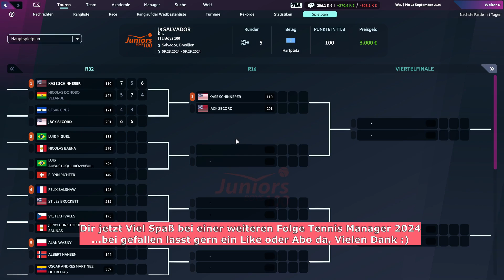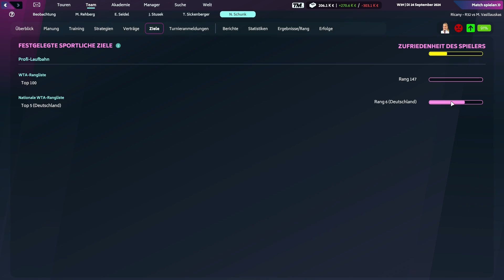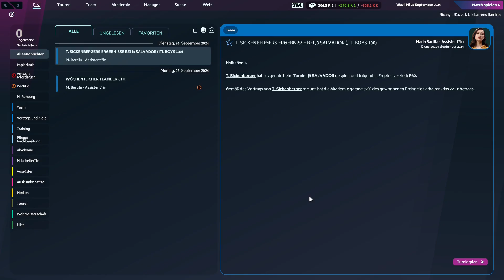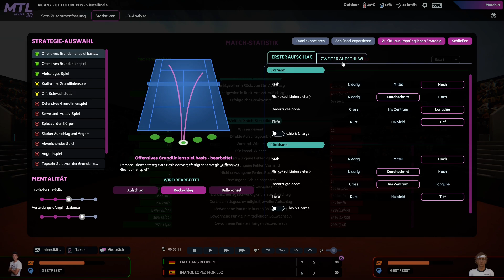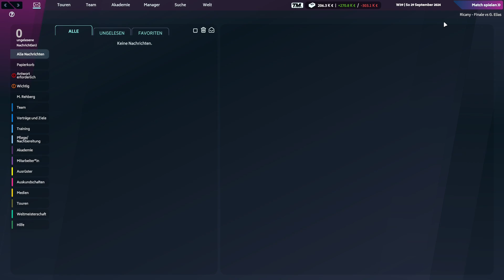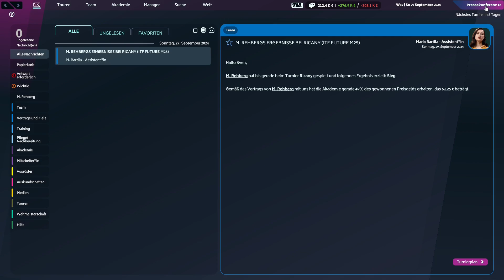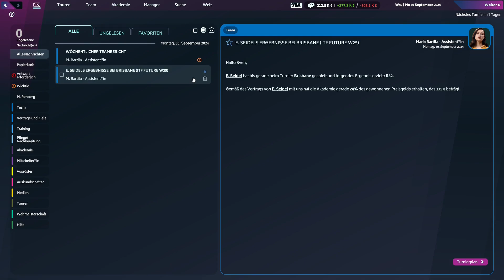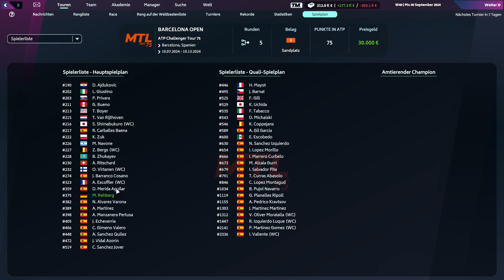Tennis Manager 2024 #13 Siegesrausch in Alicante (deutsch/Let´s play)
In der heutigen Folge des Tennis Manager 2024 schauen wir mit Max Hans Rehberg vor allem nach Alicante in Spanien. Dort starten wir so richtig durch. Wie weit uns das ganze trägt, schauen wir einfach mal.

Seid gerne wieder mit dabei, ich freue mich auf jeden Fall auf Euch ! :))

---GAME INFO--- Es ist an der Zeit, dein Comeback zu unterschreiben und dich als der beste Tennis-Manager zu beweisen. TM24 ist zurück! Mach dich bereit, Strategien zu entwickeln, deine neuen Wunderkinder zu trainieren und die Plätze zu erobern - und das in der bisher besten Tennis-Management-Erfahrung!